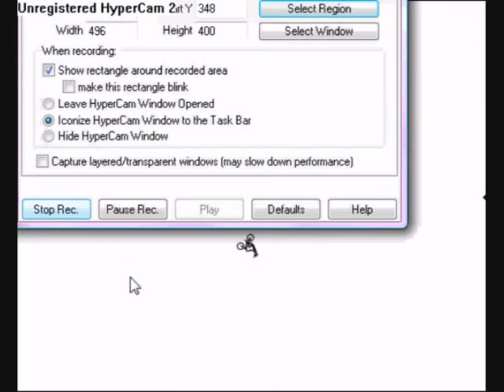free rider 2 bmx street sesion